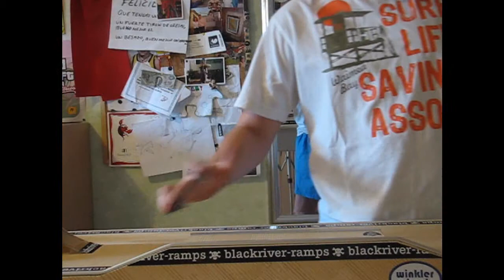Few Tricks for Joan Crusells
dedicado a Joan . C. M